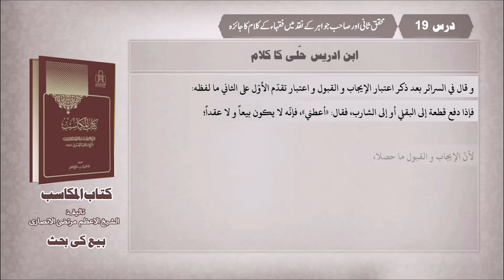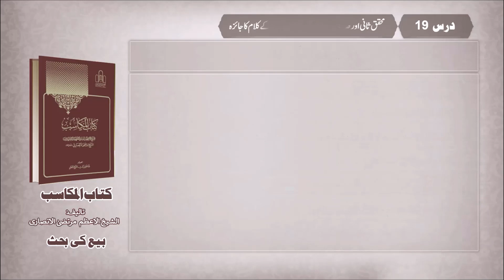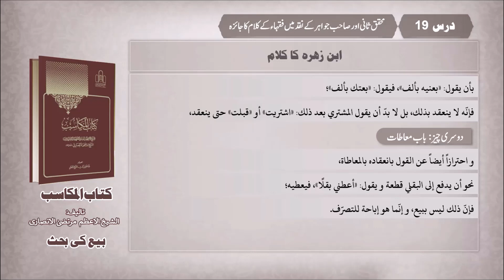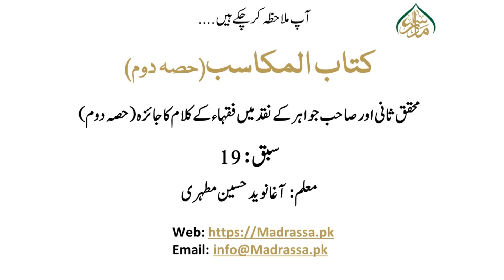مکاسب حصہ دوم، سبق:19 محقق ثانی اور صاحب جواہر کے نقد میں فقہاء کے کلام کا جائزہ (حصہ دوم)/